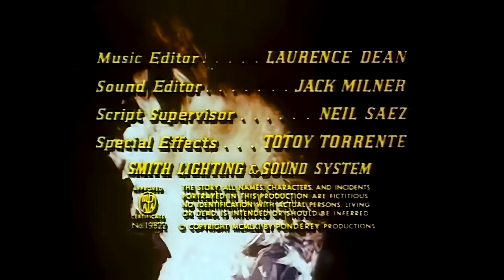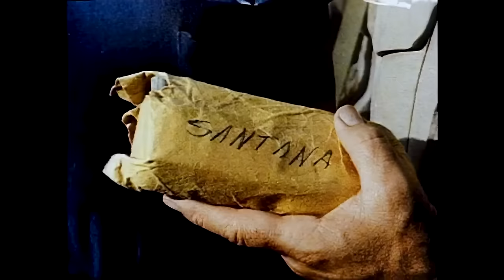The Steel Claw (1961) WWII Action | George Montgomery and Marines in the Philippines!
A one-handed Marine captain leads a mission into the interior of the Philippines during early days of WWII to rescue an American general held captive there. Beset by jungle and the enemy, the group sets off on what becomes the most amazing adventure ever experienced by U.S. military men.

Cast: George Montgomery, Charito Luna, Mario Barri, Paul Sorenson, Amelia De La Rama
Director: George Montgomery